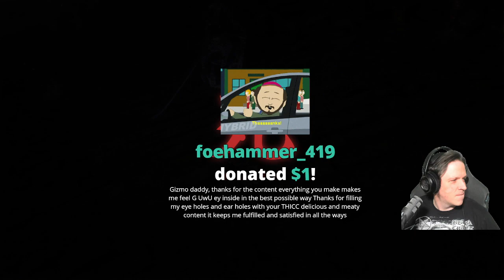ROD PLAYS SEKIRO: SHADOWS DIE TWICE! ► EPISODE 71